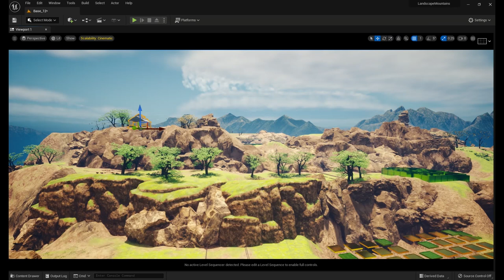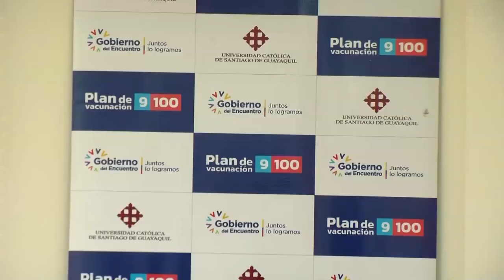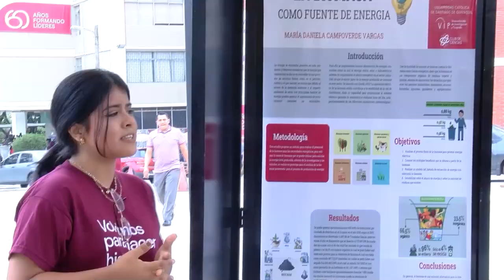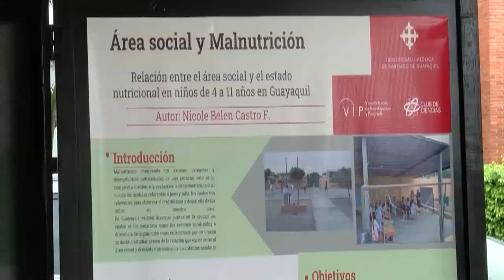AGENDA UNIVERSITARIA | PROGRAMA 19 DE OCTUBRE 2022